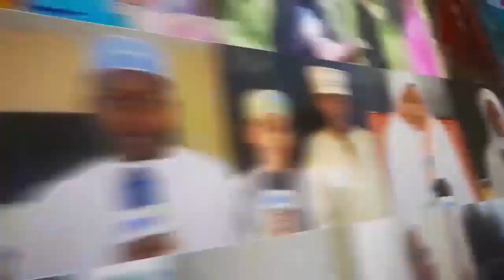MZEE:HAIJAWAHI KUTOKEA NDANI YA MIAKA3 KUFANYA MAMBO AMBAYO ANAFANYA MUNGU KITU CHOCHOTE MUDA WOTE